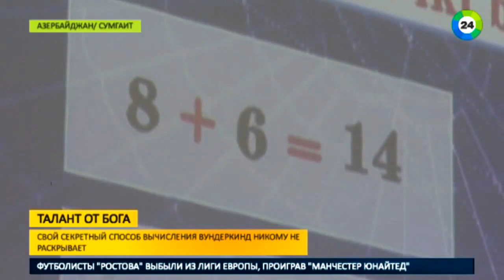МАЛЬЧИК ВУНДЕРКИНД "МИР ТВ" “Sumqayıt Dahi Uşaqlar Mərkəzinin” ”canlı kalkulyatoru” Seyfulla Əli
-TİAMO AZERBAYCAN GM 2014 OLİMPİYATI VƏ UŞAQLARIN ÇOX MARAQLI BACARIQLARI SONA QƏDƏR İZLƏYİN !
-TİAMO 2015 OLİMPİADASININ III YERİN QALİBİ İSAQOV ELVİN 3 rəqəmli 9 sayı 2 san
-"TİAMO AZERBAYCAN MENTAL ARİTMETİK 2015 OLİMPİYATI" VURMALAR, BÖLMƏLƏR...
-"TİAMO AZERBAYCAN MENTAL ARİTMETİK 2015 OLİMPİYATI"
-TİAMO 2015 OLİMPİADASININ II YERİN QALİBİ ƏLİYEVA ÇİNARƏ 1-2 RƏQƏMLİ ƏDƏDLƏRI 0.2 SAN - 0.5 SAN.
-DİQQƏT! DİQQƏT! 2 RƏQƏMLİ ƏDƏDLƏR 9 SAYI 0 6 SAN MƏMMƏDOV KAMAL
–"TİAMO KİDS DUM" İKİ İLLİK MENTAL ARİTMETİK KURSLARINI BİR İLDƏ BİTİRƏN ELVİNİN SUPER NƏTİCƏSİ
– "TİAMO KİDS DUM" MENTAL ARİTMETİK DƏRSLƏRİNDƏN 6 YAŞLI İSANIN SUPER NƏTİCƏSİ
– "TİAMO KİDS DUM" MENTAL ARİTMETİK DƏRSLƏRİNDƏN- 4 YAŞLILAR
–"TİAMO KİDS DUM" MENTAL ARİTMETİK DƏRSLƏRİNDƏN 4 YAŞLI BALACA DAHİLƏR
–"TİAMO KİDS DUM" ƏLİYEVA ÇİNARƏNİN "TİAMO MENTAL ARİTMETİK" PROQRAMINDAN İMTAHANI.BÖLMƏLƏR...
-"TİAMO KİDS DUM" MENTAL ARİTMETİK DƏRSLƏRİNDƏN QASIMOV NİHADIN 7 AYLIQ NƏTICƏSİ
-"TİAMO KİDS DUM"-da MƏMMƏDOV KAMAL VƏ İSAQOV ELVİNİN SUPER NƏTİCƏSİ
- UŞAĞINIZIN FƏRQLİ FƏRD KİMİ YETİŞMƏSİNİ İSTƏYİRSİNİZSƏ, SİZ DƏ "TİAMO"NU SEÇİN !
-TİAMO TƏHSİLİ MÖVZUSU ANS tv2, AZ tv2, İCTİMAİ tv2, LİDER tv, SPACE tv də 1
-"TİAMO KİDS DUM" "MENTAL ARİTMETİK DƏRSLƏRİNDƏN" RƏQƏMLƏR ARASI VAXT: 1 SANİYƏ RƏQƏM SAYI: 50
-4 RƏQƏMLİ ƏDƏDLƏRİ HESABLAYAN 6 YAŞLI RƏHMAN BUYURUN İZLƏYƏ BİLƏRSİNİZ!!! 1
- "TİAMO MENTAL ARİTMETİK" VALİDEYNLƏRİN MARAQLI AÇIQLAMALARI... İTV KANALI

- "TİAMO KİDS" QISA SANİYƏLƏRDƏ MENTAL HESABLAMA ...2 RƏQƏMLİ ƏDƏDLƏR
-"TİAMO KİDS" QISA SANİYƏLƏRDƏ MENTAL HESABLAMA ... 3-RƏQƏMLİ ƏDƏDLƏR
-"TİAMO KİDS" DƏ VALİDEYNLƏRİN MARAQLI AÇIQLAMALARI...